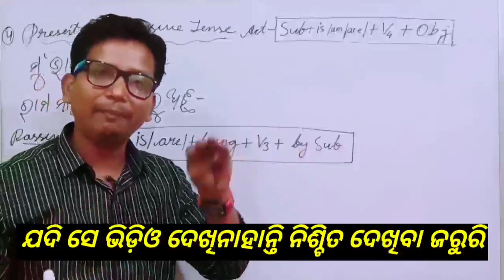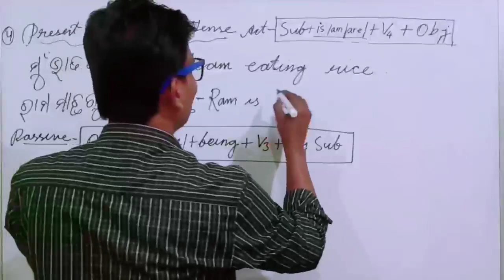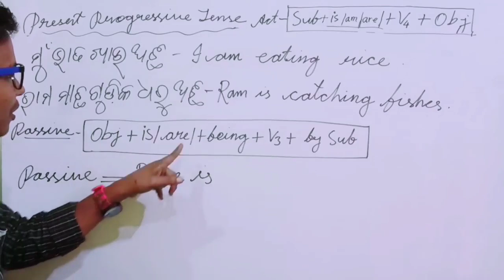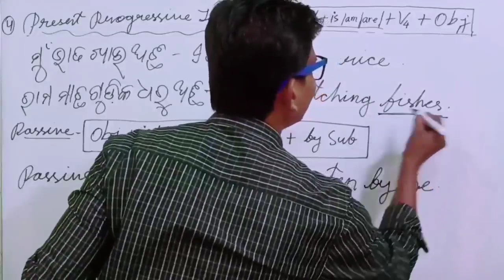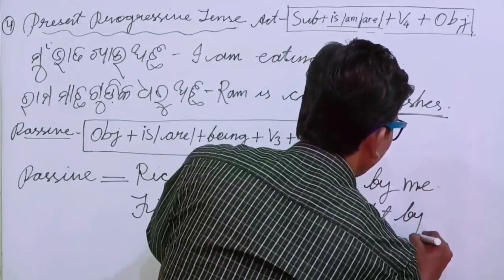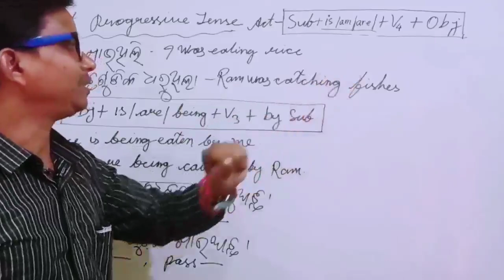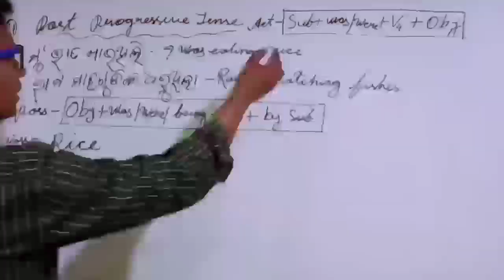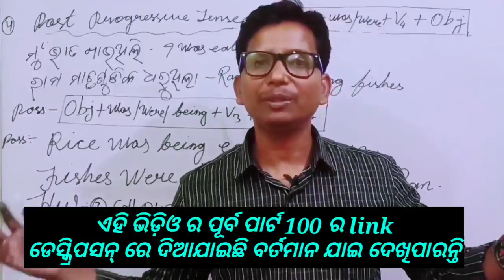Part101👌TENCE & PASSIVE VOICE କେବଳ ଇଂଲିଶ୍ ରେ ଅତି ଦୁର୍ବଳ ମାନଙ୍କ ପାଇଁ ଏକ ଜବରଦସ୍ତ୍ ପାଠ (ମୂଲ୍ୟବାନ ପାଠ)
passive & tense part 100